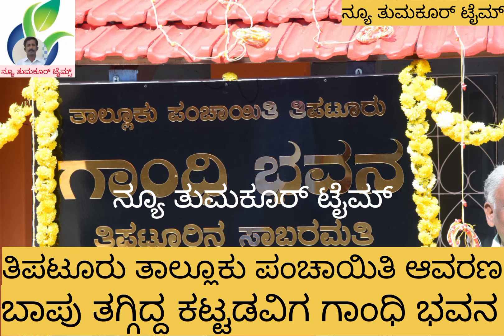ತಿಪಟೂರು ತಾಲೂಕು ಪಂಚಾಯಿತಿ ಆವರಣದಲ್ಲಿ ಬಾಪು ತಗ್ಗಿದ್ದ ಕಟ್ಟಡವಿಗ ಗಾಂಧಿ ಭವನ ಉದ್ಘಾಟನೆ ಮಾಡಲಾಯಿತು